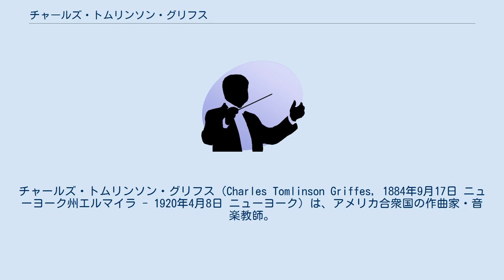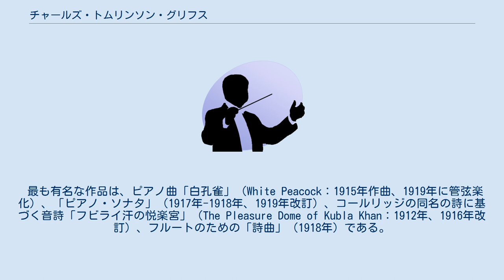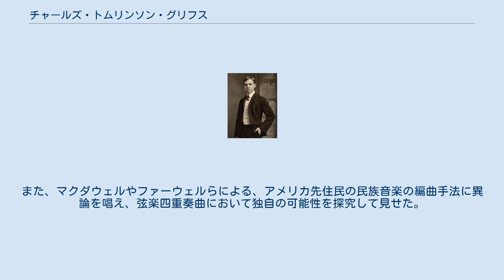チャールズ・トムリンソン・グリフス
チャールズ・トムリンソン・グリフス（Charles Tomlinson Griffes, 1884年9月17日 ニューヨーク州エルマイラ - 1920年4月8日 ニューヨーク）は、アメリカ合衆国の作曲家・音楽教師。
 郷里で姉の手引きでピアノやオルガン演奏を習い覚え、ベルリンのシュテルン音楽学校に入学、ピアノと作曲を学ぶ。
ピアノ科を修了するとピアノ教師として自活し、その後も個人的にエンゲルベルト・フンパーディンクに師事して作曲家修行を積んだ。
1907年に帰国し、ニューヨークのタリータウンで教師として活動するかたわら作曲活動を続けた。
 グリフスは、アメリカ合衆国において最も有名な印象主義音楽の推進者である。
ヨーロッパ滞在中にドビュッシーの音楽を知り、フランス音楽の神秘的な響きや異国趣味に魅了されて、大きく影響を受けていた。
同時代のロシアの作曲家（たとえばスクリャービン）も研究しており、合成音階やバーバリズムを採り入れている。
短い生涯と教育者としての職務を思えば、質・量ともに印象深い作品を残しており、その多くが今なお演奏されている。
 1919年に感冒（おそらくスペイン風邪）のために死亡し、ニュージャージー州エセックス郡のブルームフィールド墓地に埋葬された。
 最も有名な作品は、ピアノ曲「白孔雀」（White Peacock：1915年作曲、1919年に管弦楽化）、「ピアノ・ソナタ」（1917年-1918年、1919年改訂）、コールリッジの同名の詩に基づく音詩「フビライ汗の悦楽宮」（The Pleasure Dome of Kubla Khan：1912年、1916年改訂）、フルートのための「詩曲」（1918年）である。
ピアノや合奏曲のために標題音楽をふんだんに作曲し、歌曲も数多く残した。
歌曲は最初期のベルリン時代から晩年まで書き続けられたため、リヒャルト・シュトラウスに影響された後期ロマン派音楽様式から、よりモダンな作曲様式へとグリフスが変貌を遂げていく過程をたどることができる。
 ホルストに「日本組曲」を作曲させた舞踊家の伊藤道郎と交流があり、その依頼で日本民謡をいくつか編曲している。
渡米中の山田耕筰とも接触した可能性もある。
また、マクダウェルやファーウェルらによる、アメリカ先住民の民族音楽の編曲手法に異論を唱え、弦楽四重奏曲において独自の可能性を探究して見せた。
 ^ 「グリフィス」とも日本語表記される。
アメリカでは、楽譜やコンサートのプログラムにおいてもCharles T. Griffesと綴ることがある。